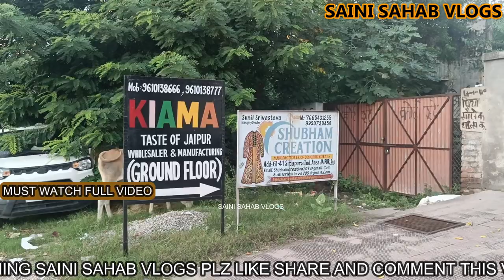सबसे सस्ती जयपुरी कुर्तियां kurti manufacturer in Jaipur || Jaipuri kurti wholesale market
WTSAPP:
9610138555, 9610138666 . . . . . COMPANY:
KIAMA G1-41, RICCO INDUSTRIAL AREA, SITAPURA,

 VIDEO DECLAIMER
h\u0026m,H\u0026M plus,